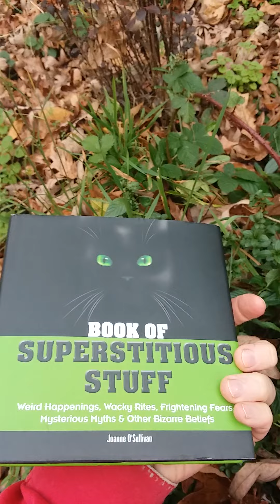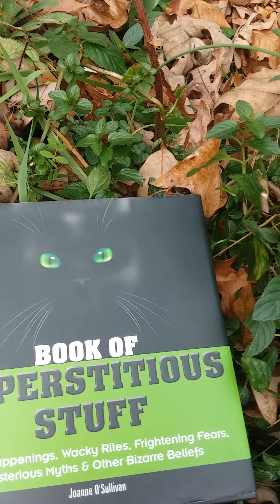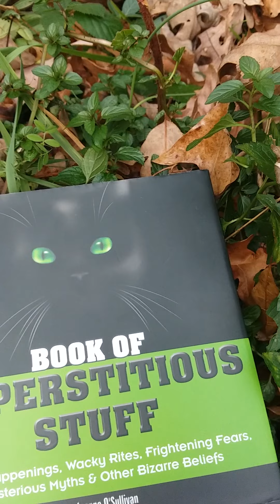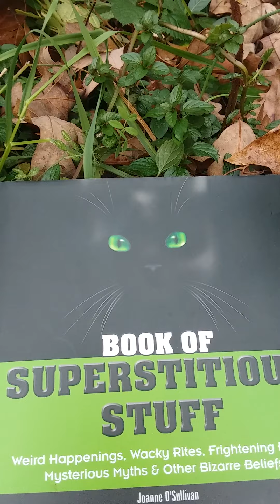On The Book of Superstitious Stuff: Weird Wacky Frightening Other Bizare Beliefs by Joanne Sullivan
These are some of my thoughts on the negative and positive of Book of Superstitious Stuff: Weird Happenings, Wacky Rites, Frightening Fears, Mysterious Myths & Other Bizarre Beliefs by Joanne Sullivan.